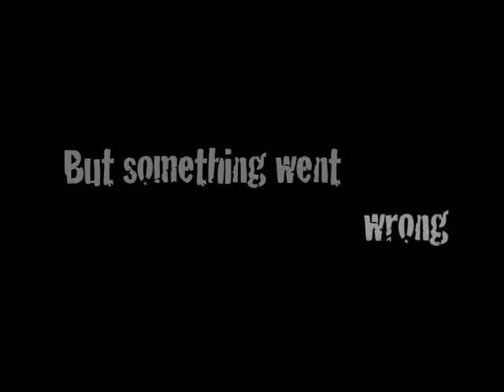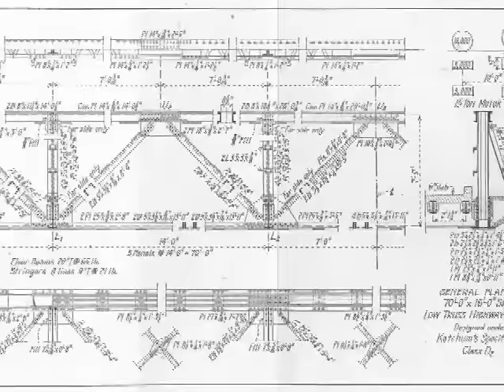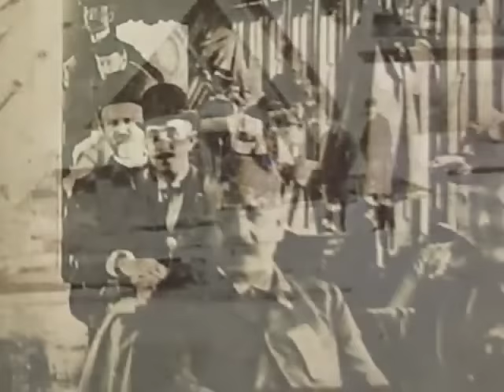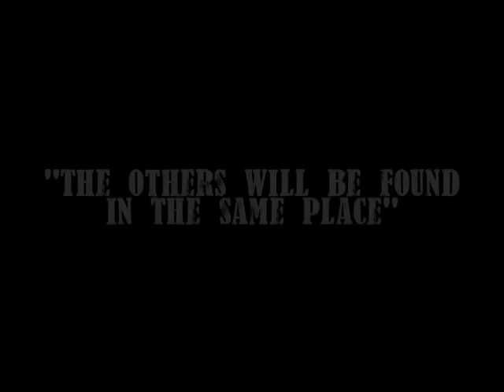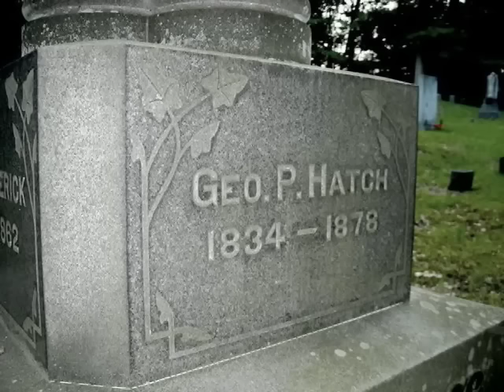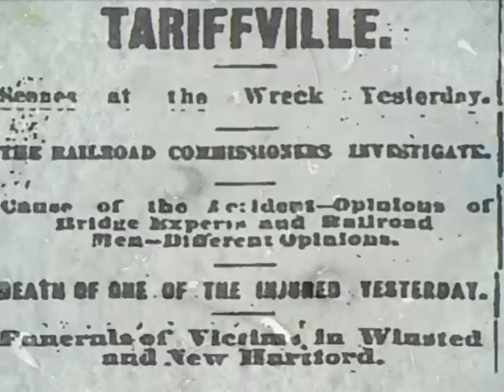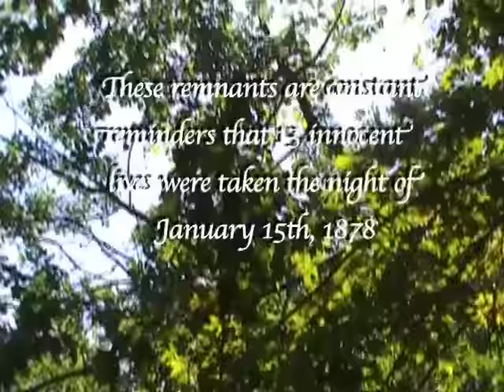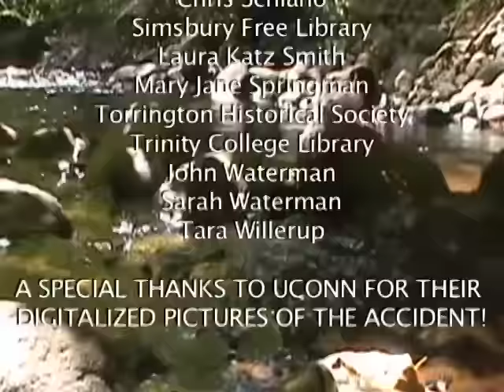The Tariffville Trainwreck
A video by Molly Waterman